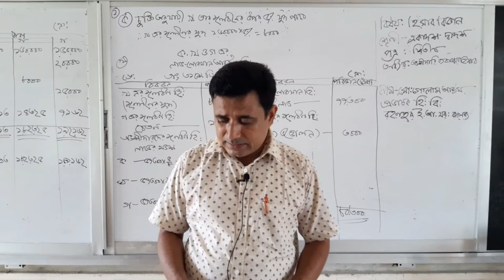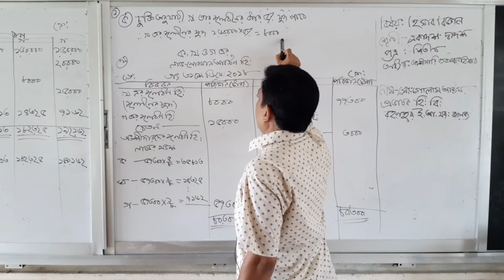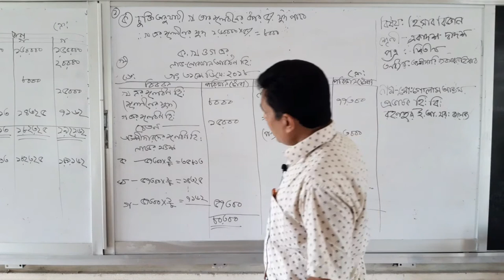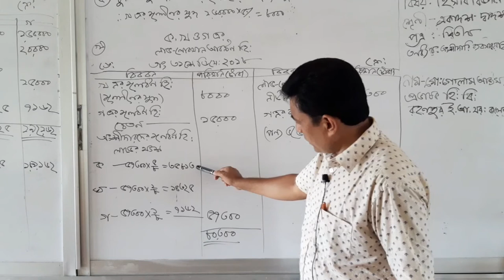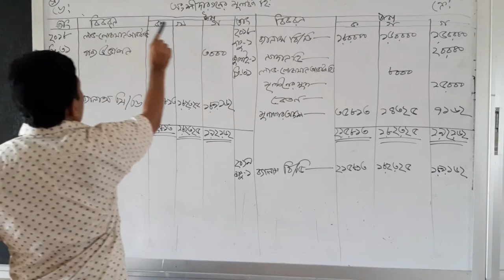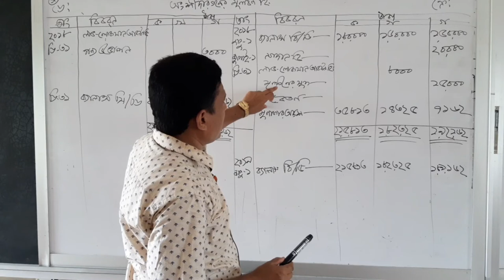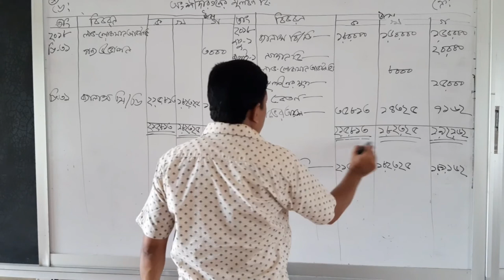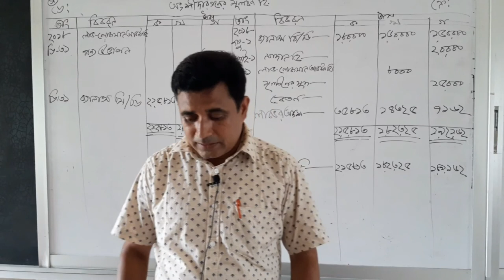Accounting, lecture-1 | Golam Azom | Rohanpur Yusuf Ali Govt. College | TNRSOFT